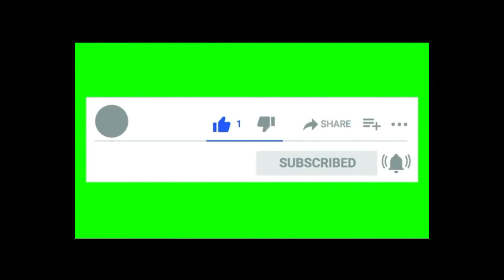Precandidato promete bajar su sueldo San Andrés Tuxtla Veracruz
platicando con Luis Gilberto Lavalle Guillen (((((((Pre candidato)))))))